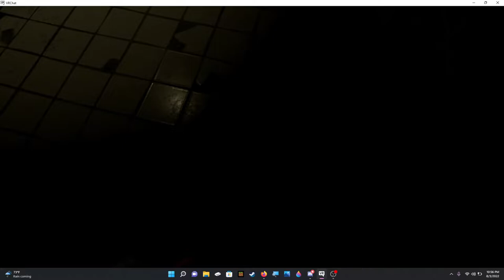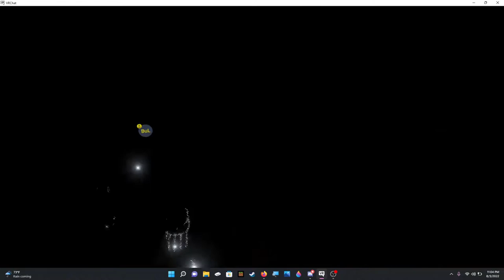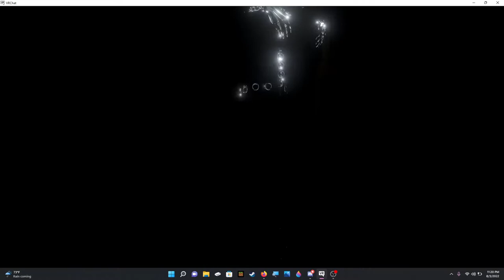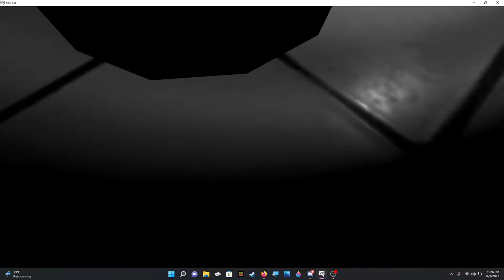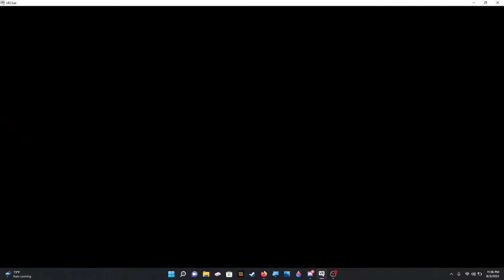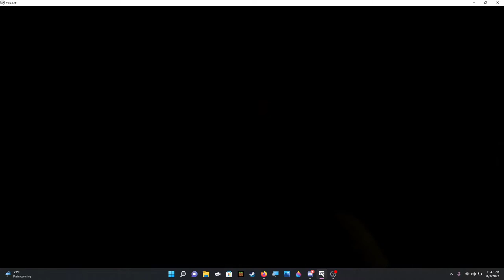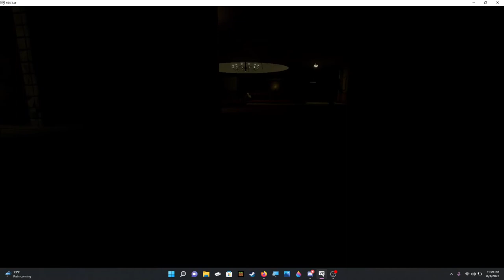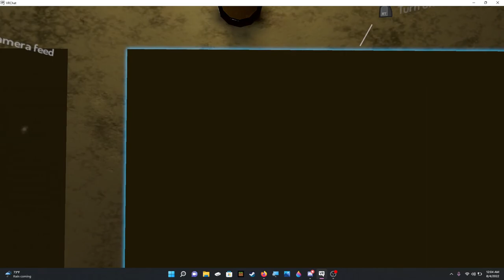We Played Haunted Asylum on VRChat Part 1 (Scary)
Tune in for part two when we completely have to restart the game. Yaaaayyyy...

Also, apologies for the video's quality. My mic could definitely be better but I do not plan on buying a boom mic any time soon. Also, I didn't care enough to crop out the taskbar at the bottom and tab at the top. Again, sorry about that. Expect that in future videos as well.